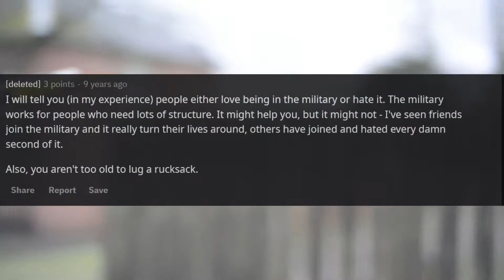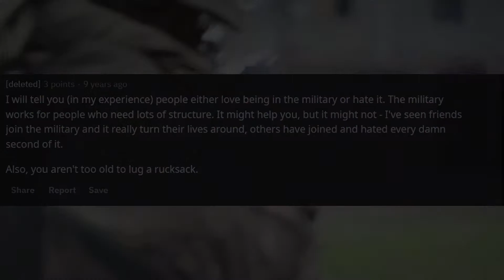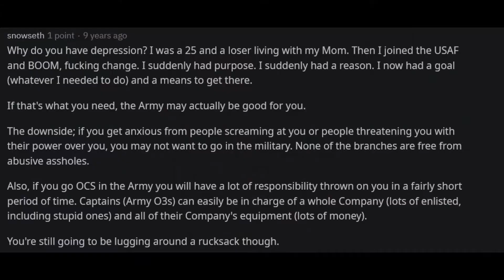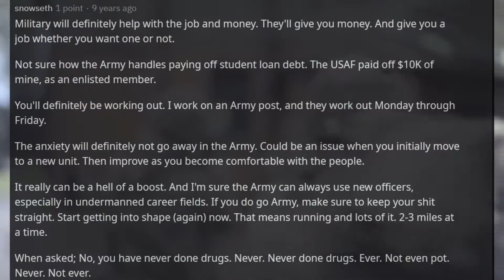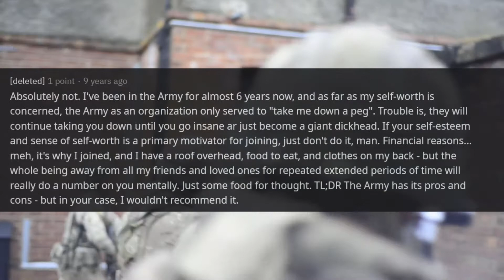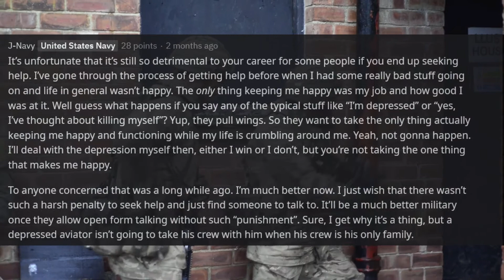Mental Health in the Military (r/AskReddit)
Current and former service members give advice to a redditor about joining the military.